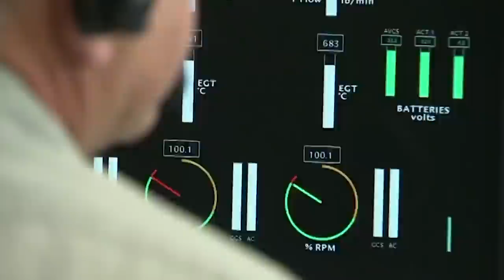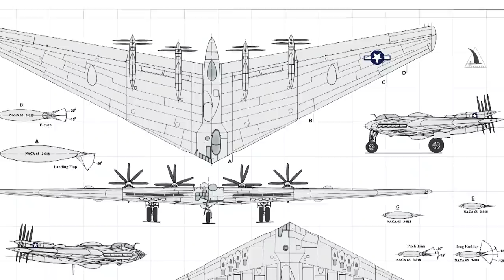¡Los Aviones Más Inusuales En La Historia De La Aviación!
A lo largo de la larga historia de la aviación, se han creado muchas máquinas increíbles que a veces sorprenden por su aspecto y sus características técnicas. En este episodio, intentaremos sorprenderlos, y si están preparados, ¡abróchense los cinturones!  ¡ Que vamos a despegar!